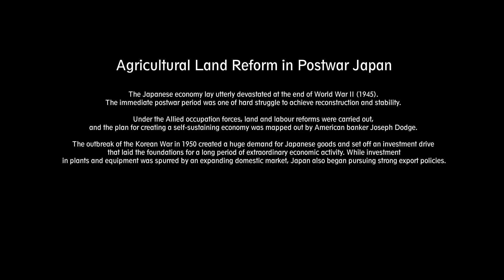Japanese Industrial Life After WWII 1946 - Original Color Footage [ WWII DOCUMENTARY ]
This rare original color video reel shows the the Industrial life and living of Japanese people after WWII

Footage has been:
- Digitally restored
- Upscaled to FHD
- Edited